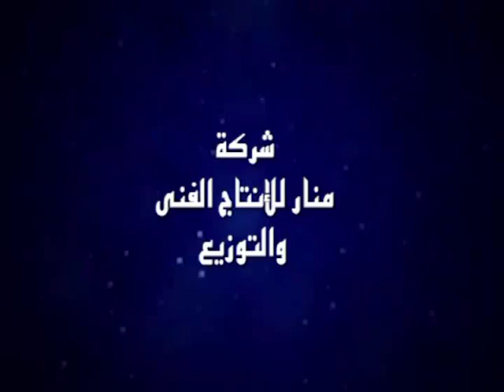عادل العميري قولي باحبك